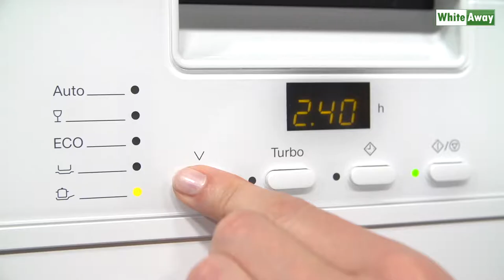Miele G4210SCUBRWS opvaskemaskine